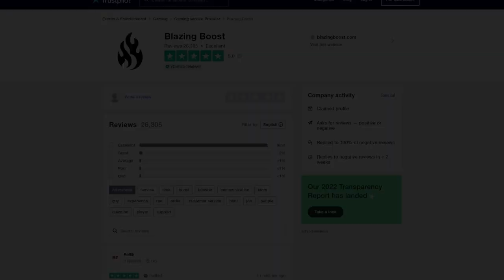CAÍDA DEL REY: Cofre Secreto 3 - GUÍA COMPLETA | Destiny 2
0:00 Introducción
0:40 Localización del Cofre Secreto 3
2:19 Outro

► ¡Sígueme!
• Accesorios Gaming 10% dto. Código wildgamer

► Comunidad de PS4: TheWildGamers
► Videos que pueden interesarte:
► LOS MIEMBROS DE CANAL MÁS EXCEPCIONALES!
👨‍🚀✨ Chini

💠MI PC:
• CPU: AMD Ryzen 7 5800X 3.8 GHz 8-Core Processor
• GPU/ Gráfica: Gigabyte GeForce RTX 3060 12 GB
• PLACA BASE: Asus ROG STRIX B550-F GAMING (WI-FI) ATX AM4
• CPU Cooler: Corsair H100i RGB PLATINUM 75 CFM
• Memoria RAM: Corsair Vengeance RGB Pro 32 GB DDR4-3200 CL16
• ALMACENAMIENTO: Samsung 970 Evo Plus 1 TB M.2-2280 NVME
• TORRE: Corsair iCUE 465X RGB ATX
• FUENTE: Corsair 850 W